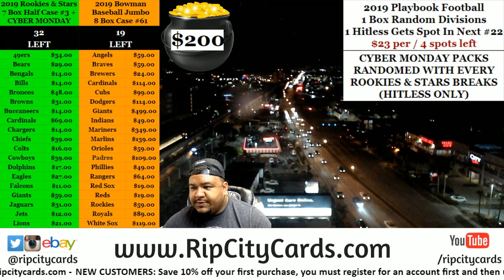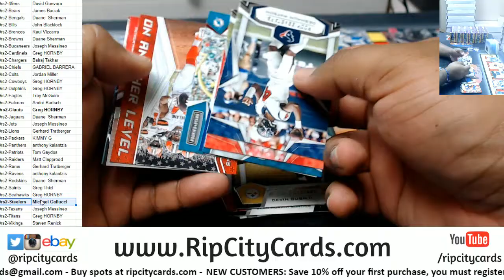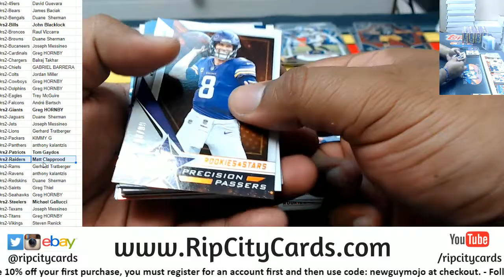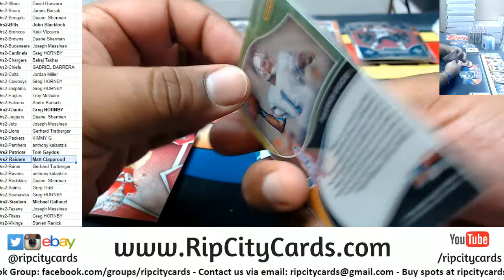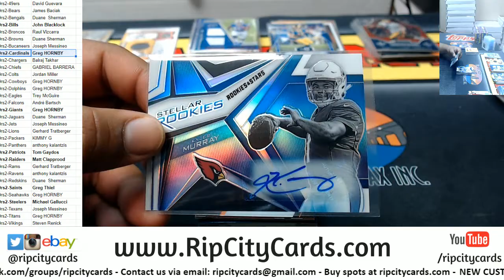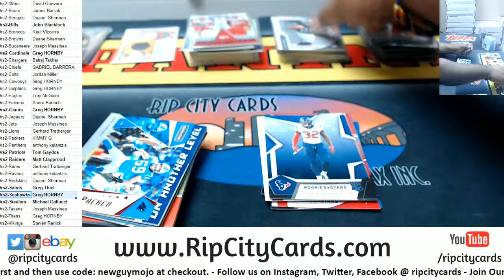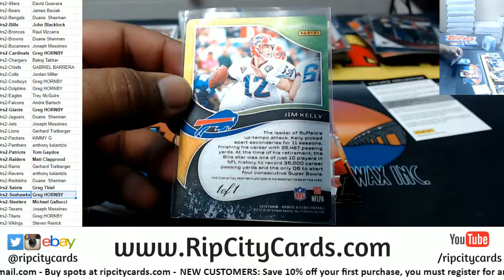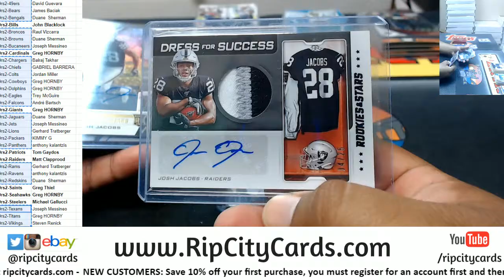2019 Rookies & Stars Football Half Case #2 RCC